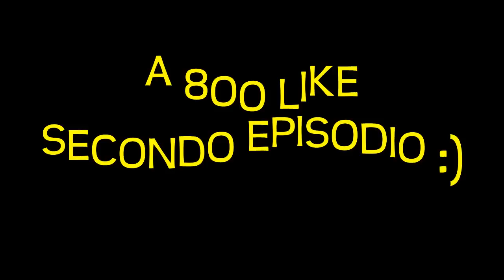FIFA 15 - Carriera Giocatore - Ep 1 - Presentazione!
Bella a tutti Bro, sono qui a presentarvi questa NUOVA SERIE:D
Si tratta di una CARRIERA GIOCATORE :) Spero che questa nuova serie vi piaccia, ascoltate e guardate tutto il video e se vi va lasciate un mi piace e un commento (Y)